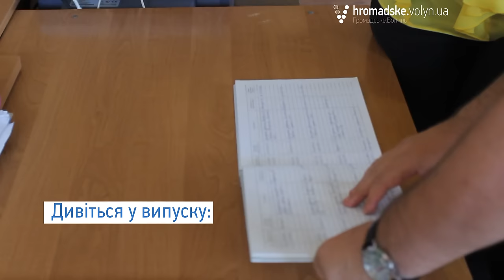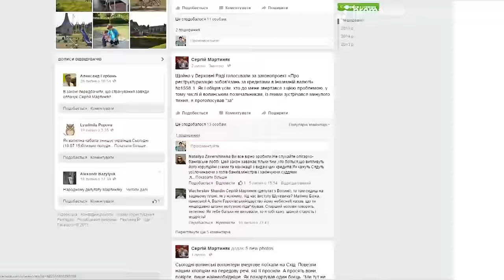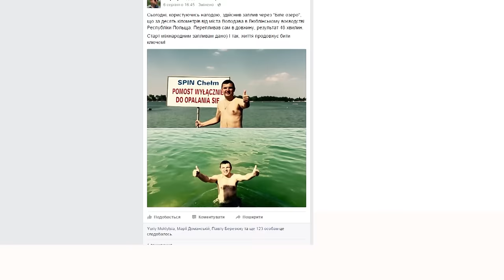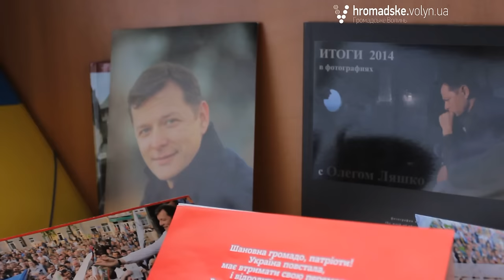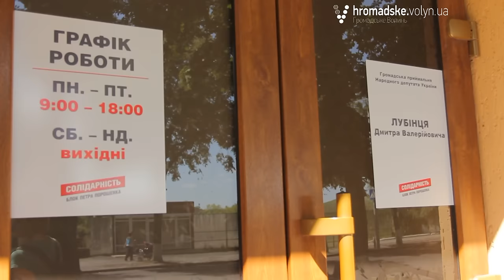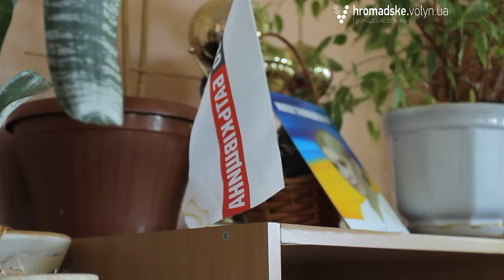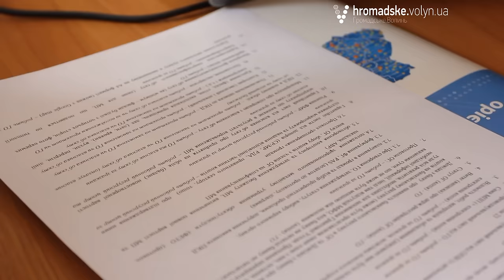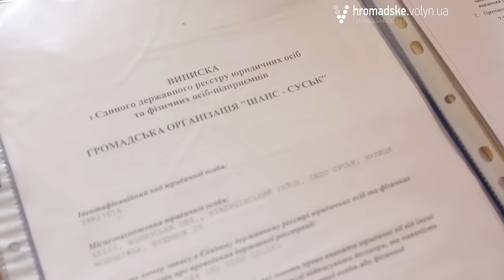«Дорогі депутати. Волинь» № 10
У десятому випуску програми «Дорогі депутати. Волинь» ви дізнаєтеся:
-       У рубриці «На слуху» дізнаєтесь про депутатську активність волинських народних обранців у липні.
-       У рубриці «Зворотній зв’язок»: журналістський рейд приймальнями нардепів-кураторів парламентських політичних партій у Волинській області.
У Луцьку розміщено чимало приймалень народних депутатів-кураторів парламентських політичних партій у Волинській області. Чим вони займаються і як підтримують зв’язок з виборцями? Детальніше дивіться у сюжеті.
-       В рубриці «Народний бліц» дізнавайтесь чи знають лучани та гості міста, як зв’язатись із нардепами.
Чи знаєте ви, як зв’язатись із нардепом, який обраний у вас на окрузі? Таке питання журналісти програми «Дорогі депутати. Волинь» задали лучанам та гостям обласного центру. Відповіді дивіться у сюжеті.
-       У рубриці «У центрі Уваги»: інтерв’ю з дружиною нардепа Оксаною Гузь.
Другі половинки волинських обранців часто публічні та успішні люди. Журналісти програми «Дорогі депутати. Волинь» вирішили дізнатись про них більше. Зокрема, дружина народного депутата Ігоря Гузя погодилась показати, як минає її робочий день. Розповіла, як заробляє собі на життя, як розважається, які книги читає і як відпочиває.
Довідково:
Громадянська мережа ОПОРА – це неурядова, позапартійна і фінансово незалежна всеукраїнська мережа громадських активістів. Ми об'єдналися з метою активізації громадської участі в політичному процесі, шляхом вироблення і впровадження моделей впливу громадян на діяльність органів державної влади та місцевого самоврядування в Україні.
“Дорогі депутати. Волинь” – це спільний проект Громадянської мережі ОПОРА, "Громадського. Волинь", Громадського телебачення і проекту USAID РАДА. З програми глядачі дізнаються про діяльність та бездіяльність народних обранців, про зарплати, офіси, внутрішню "кухню", "совковий дух" Верховної Ради України і міжнародний досвід парламентаризму.